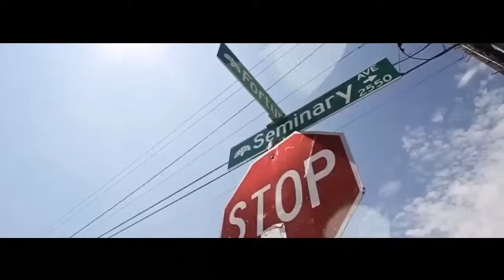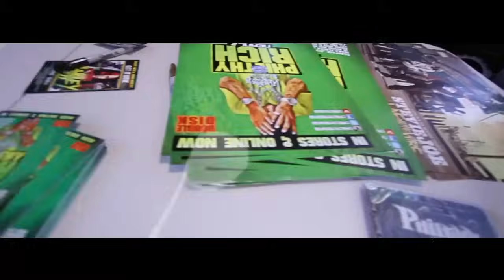Philthy Rich - My Story (Official Video)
For the single, "My Story".  Available Now!

Official music video by Philthy Rich performing My Story. 2014 Hittinspittin Entertainment